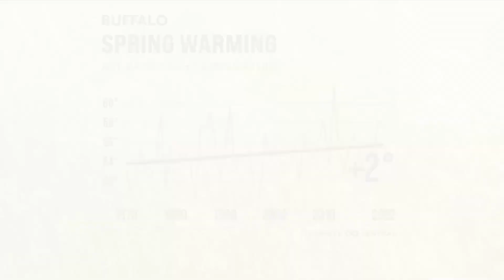Climate Central experts discuss changes in Buffalo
When you look back at the past five decades, the average spring temperature has risen 2 degrees from 1970 to 2022.